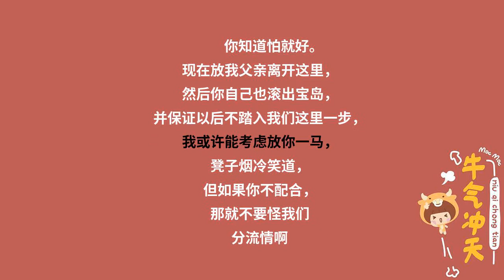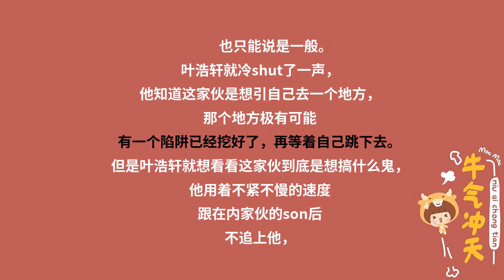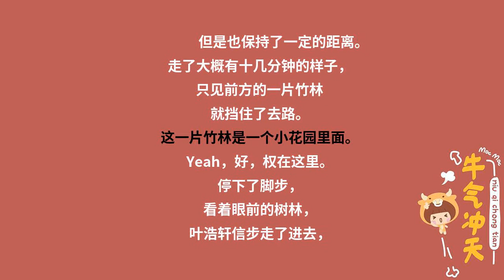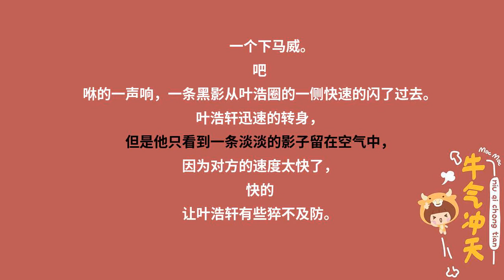都市奇门医圣-1809